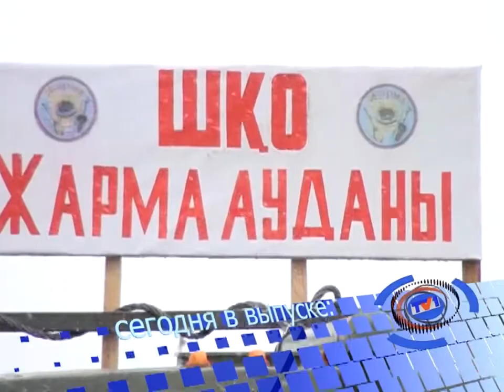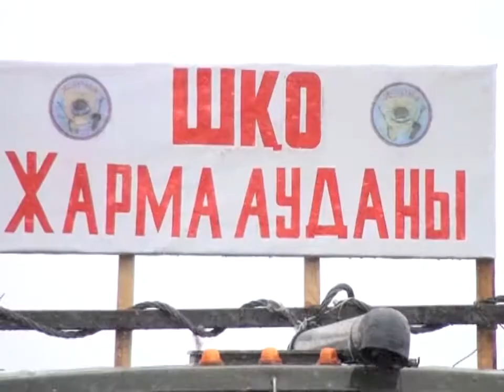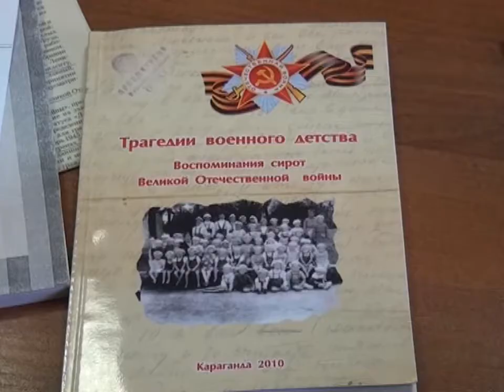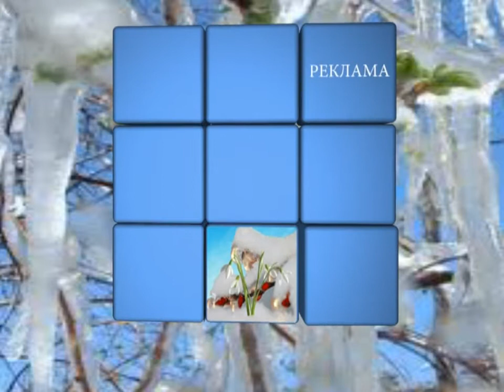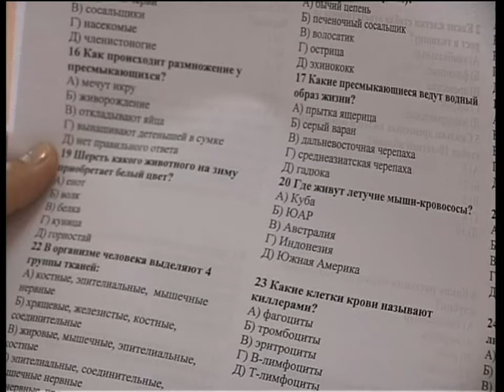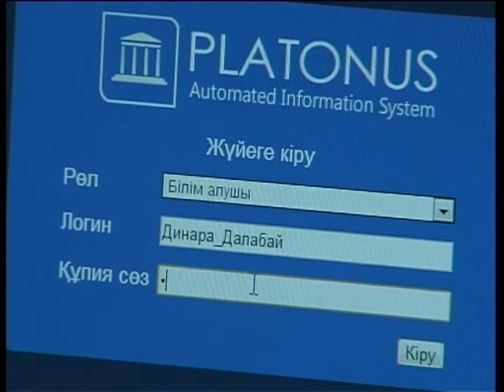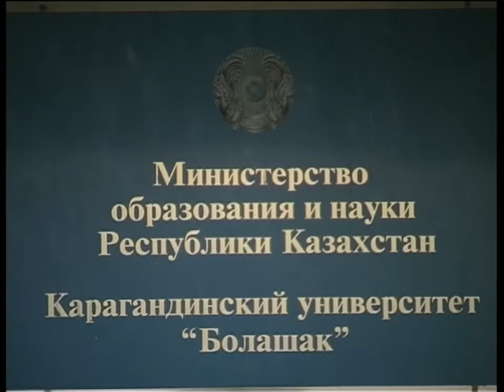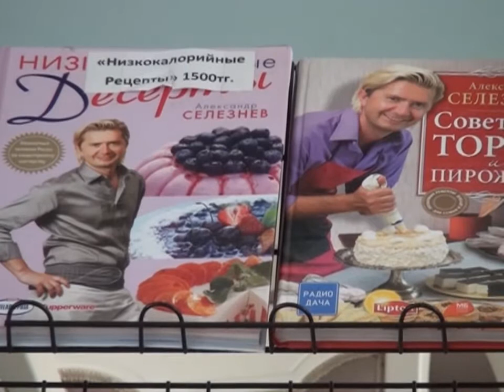Новости канала Первый Карагандинский - 11/04/2014